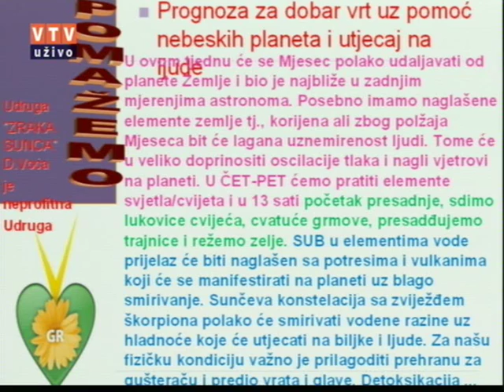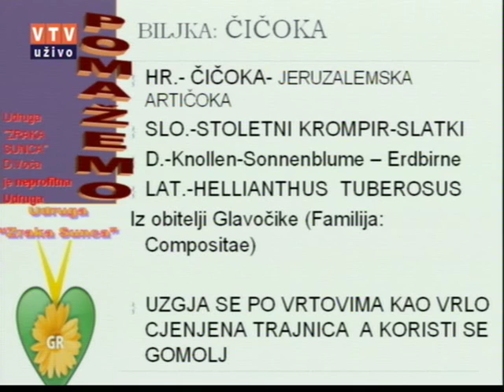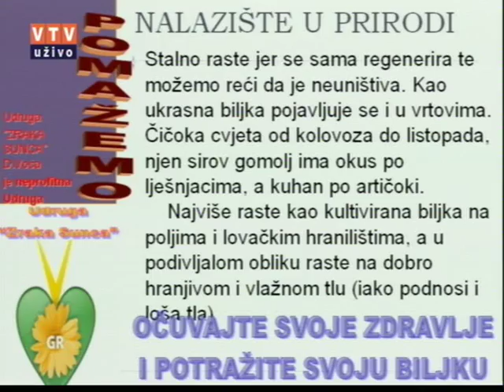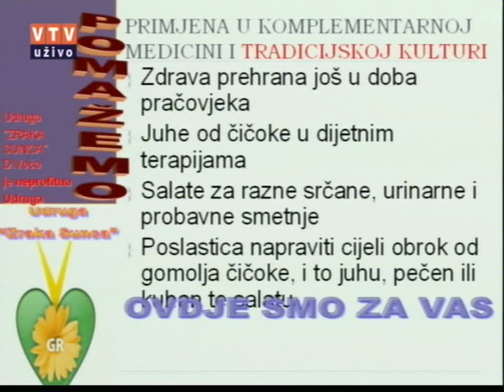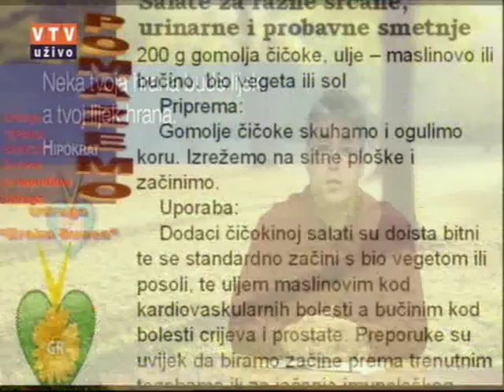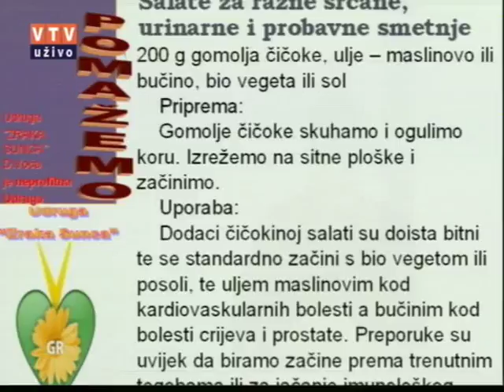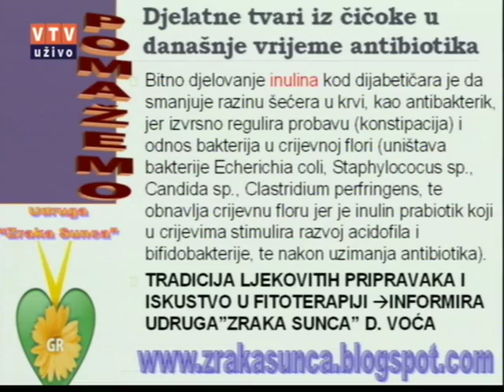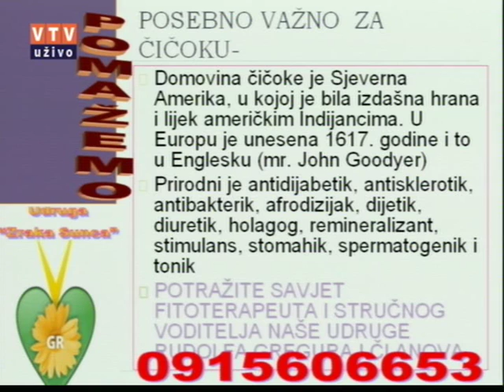Velike tajne malog vrta "ČIČOKA" 15 11 2016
"ČIČOKA"